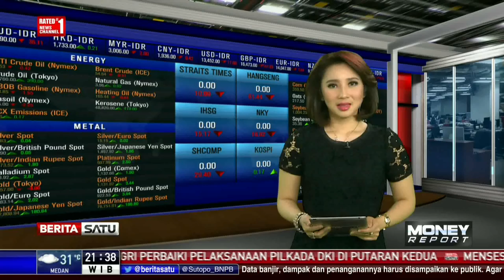Bank CIMB Niaga Catat Laba Bersih Tahun 2016 Rp 2,08 T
PT Bank CIMB Niaga Tbk mencatat laba bersih konsolidasi tahun 2016 sebesar Rp 2,08 triliun naik sebesar 386,4 persen dibandingkan tahun sebelumnya. Dengan demikian, laba per saham atau earnings per share sebesar Rp 82,83 rupiah.

Facebook.com/BeritaSatuTV
Youtube.com/BeritaSatu